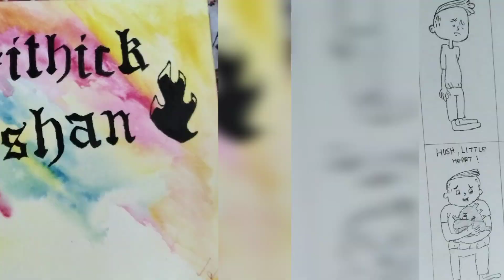My Old Pencil sketches.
Artist - Roshini .M

Just a compilation of my old drawings and pencil Sketches.